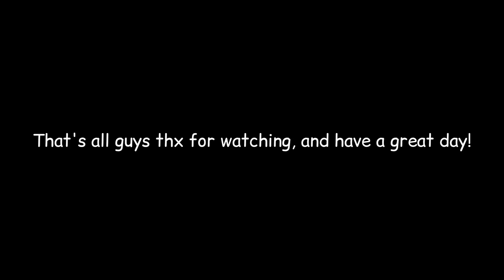[YBA] New Value Tier List Made by Yoshobo and Withered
Sub Goal:🔥10000🔥